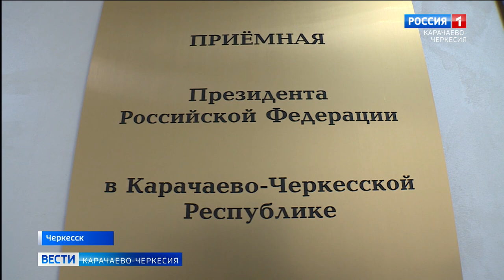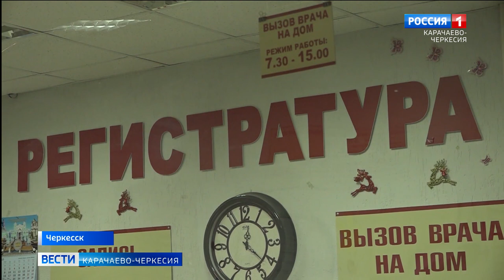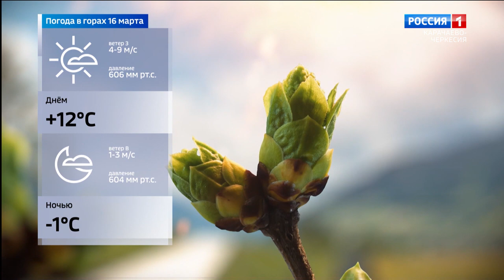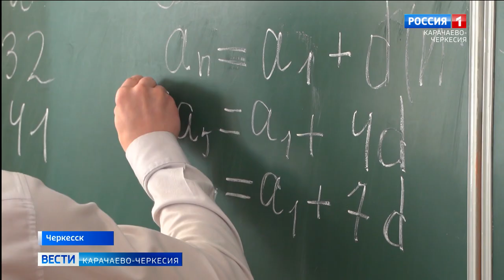Вести Карачаево-Черкесия 15.03.2023